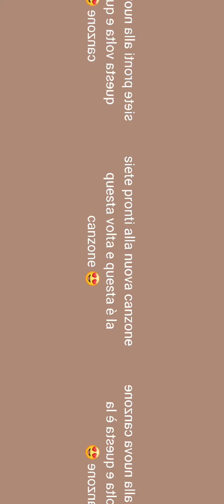🥰🤭fnaf lorellaricordini teamlorellaricordini fivenightsatfreddysmovie